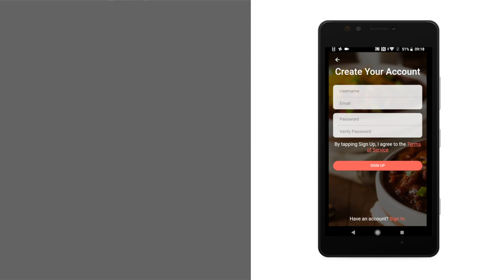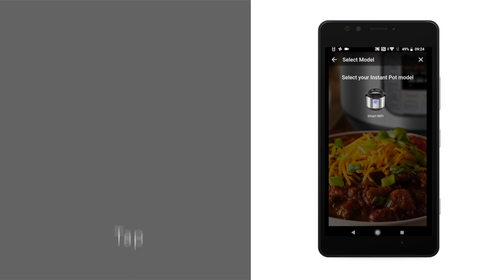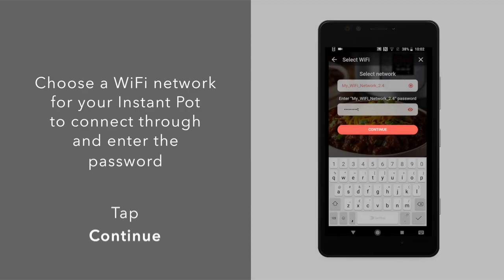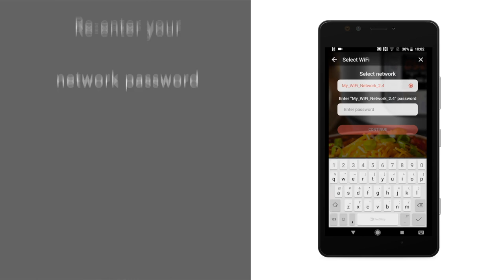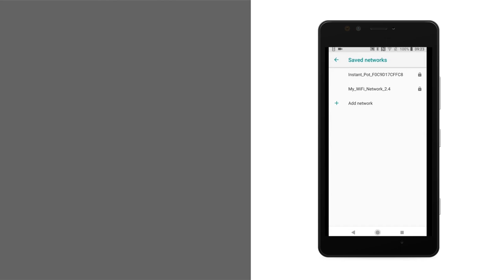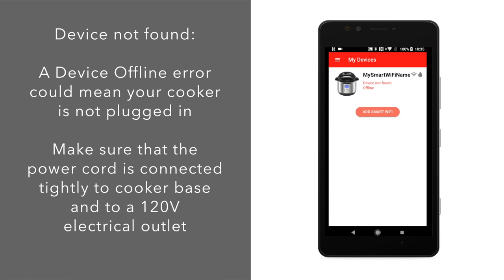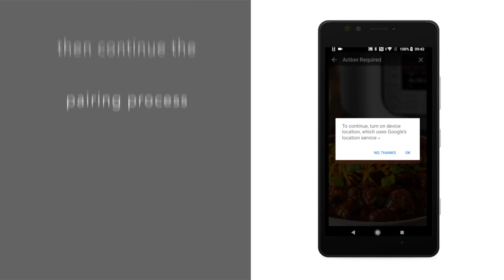Instant Pot Smart Wifi Android Pairing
Everything you need to know about pairing the Smart WiFi to the Instant Pot App so you can control your Instant Pot from a mobile device running the Android operating system. Offers a complete walkthrough of the pairing process, plus troubleshooting tips.